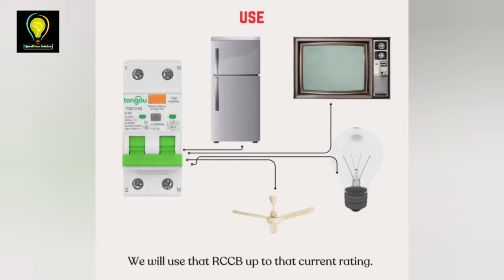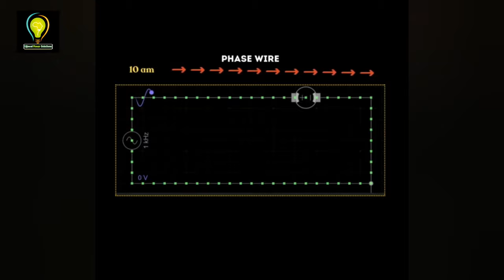What is rated current and sensitivity current of RCCB